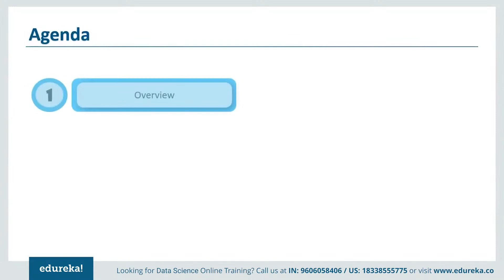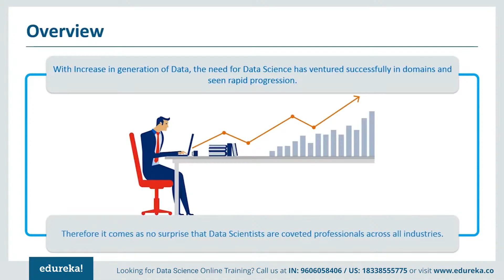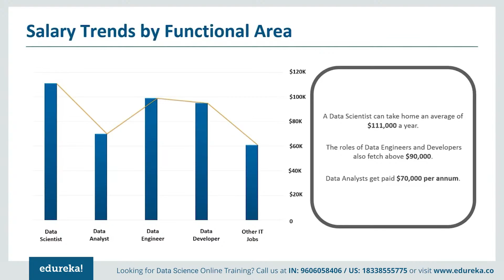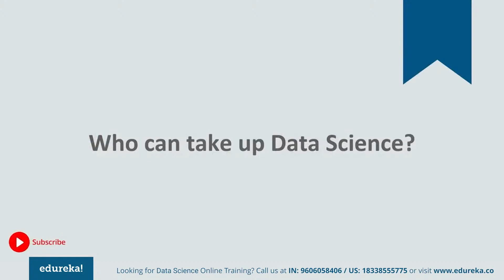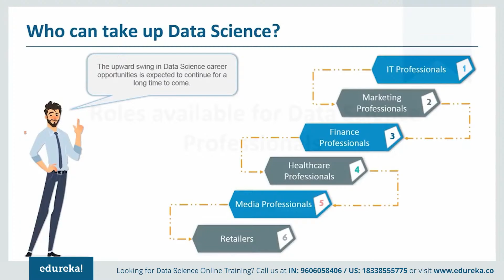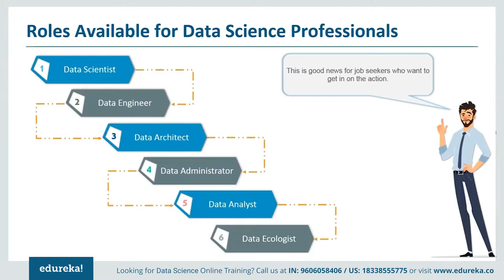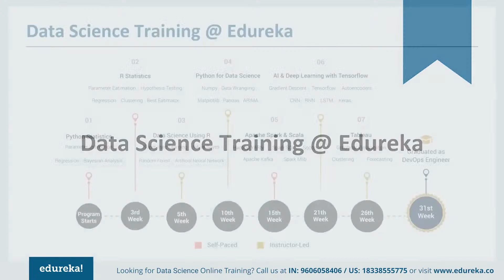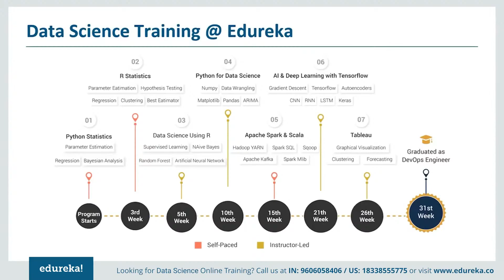Data Scientist Job, Career & Salary | Data Science | Edureka Rewind - 2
This Edureka "Data Science Jobs, Careers and Salaries" video talks all things career in the Data Science. It explains why Data Science is the best career move, right now. Learn about various job roles, salary trends and learning paths in Data Science. Below are the topics covered in this module:
0:00 Introduction
1:01 Overview
1:37 Market Trends and Projections
2:26 Salary Trends by Functional Area
2:57 Salary Trends by Experience
3:34 Companies Hiring
4:14 Who can take up Data Science?
7:50 Roles Available for Data Science Professionals
9:49 Skills Required
12:54 Data Science Training @ Edureka

A potential candidate must have one of the following prerequisites: Degrees like BCA, MCA, and B.Tech.

About Course:
Why Learn Python for Data Science?
Python has been one of the premier, flexible, and powerful open-source languages that is easy to learn, easy to use, and has powerful libraries for data manipulation and analysis. For over a decade, It has been used in scientific computing and highly quantitative domains such as finance, oil and gas, physics, and signal processing. It's continued to be a favorite option for data scientists who use it for building and using Machine learning applications and other scientific computations. Python cuts development time in half with its simple to read syntax and easy compilation feature. Debugging programs is a breeze in Python with its built in debugger.